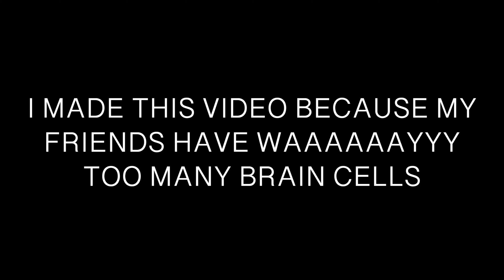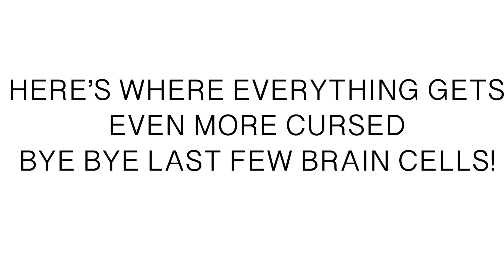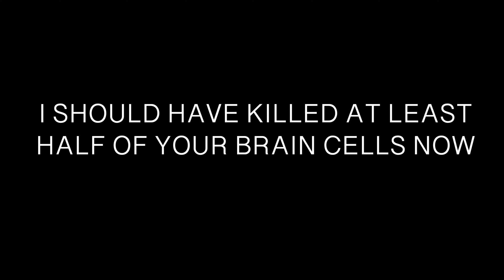idk man lol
Me when my parents try to get me to make something: this video